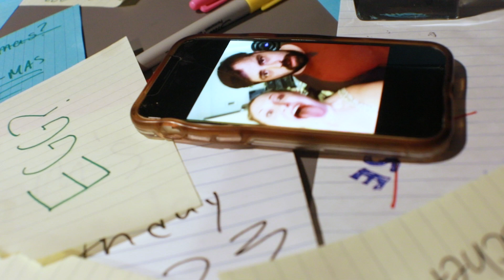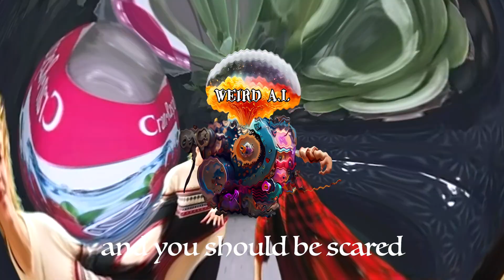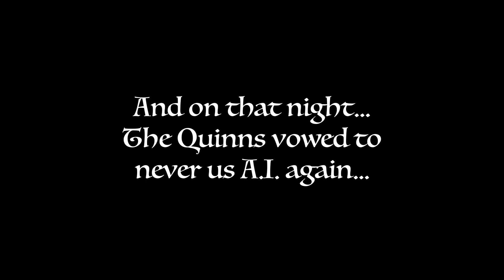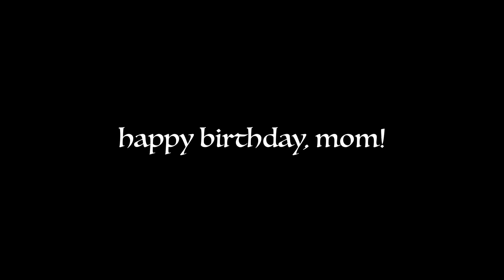Mom's Birthday 2023 (A.I. Edit)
This year, the family calls upon the power of Artificial Intelligence to create a perfectly normal and fully hinged birthday song. Lets see how it works out for them!